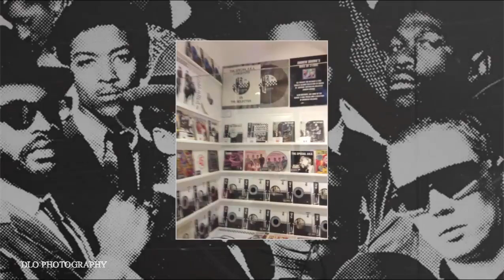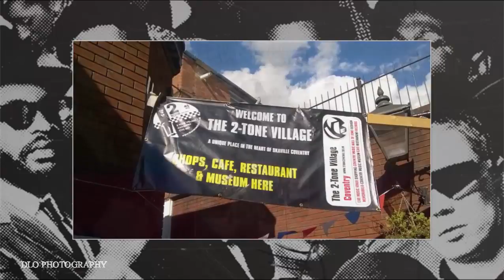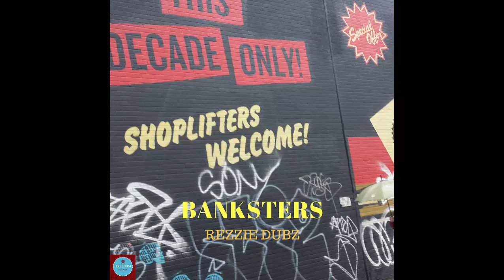When I Give My Heart - Skinnyan v The Special A.K.A.{ rezzie dubz }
Rezzie Dubz Remix Skinnyman v The Special a.k.a.